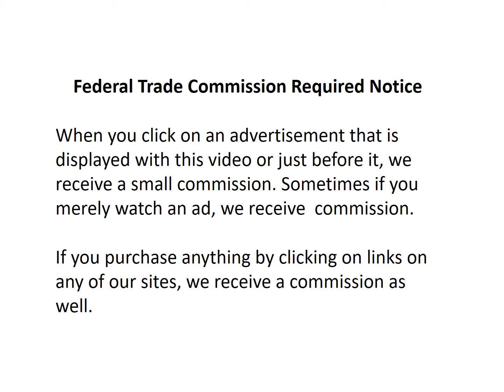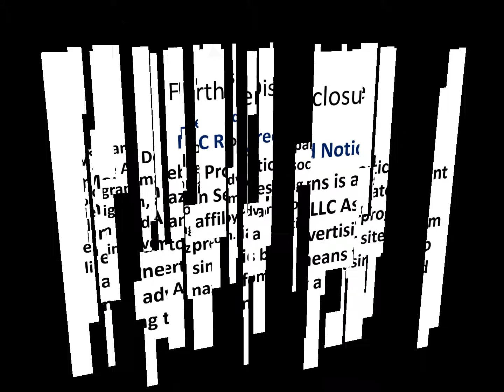Hammie Show Pilot Episode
The very first episode or the Hammie show.